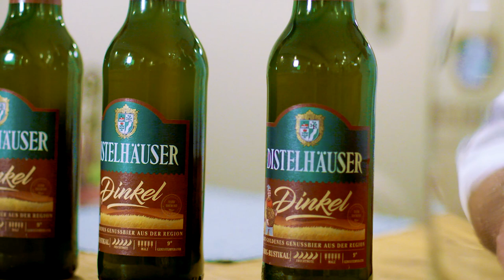Roland Brandt verkostet das Distelhäuser Dinkelbier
Biersommelier Roland Brandt verkostet für Euch das leckere Distelhäuser Dinkelbier. Durch die Verwendung von heimischen Dinkelmalz, sowie ausgesuchtem Gersten – und Karamellmalz leuchtet das Bier rötlich – braun wie reife Dinkelähren. Für unser Dinkelbier verwenden wir eine besondere obergärige Hefe, die bei der Gärung intensive Aromen entwickelt, die an Banane und Mango erinnern. Das Dinkelbier ist kräftig im Geschmack, vollmundig mit einer leichte Nussnote. Unterstrichen wird das Geschmacksprofil durch eine angenehme Hopfennote.